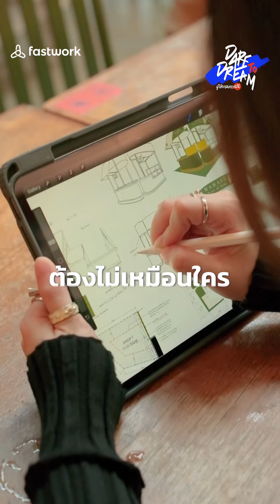สร้างความแตกต่างด้วยตัวเลือกที่หลากหลาย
สร้างแบรนด์ใหม่ต้องไม่ธรรมดา